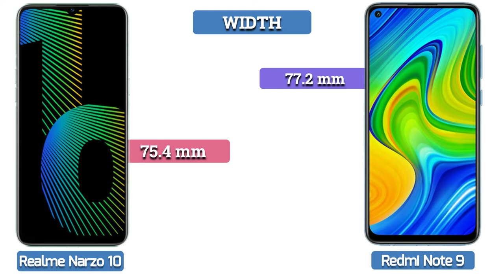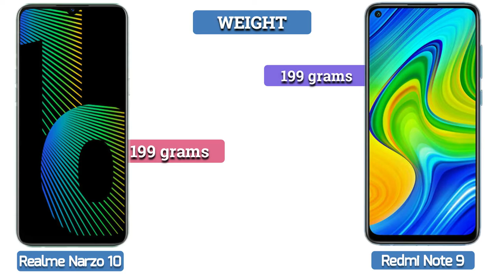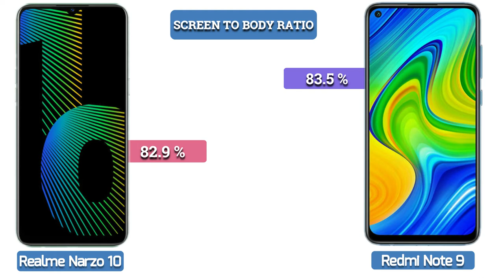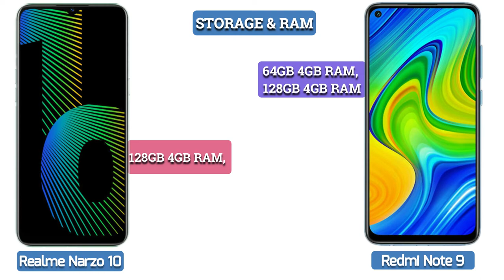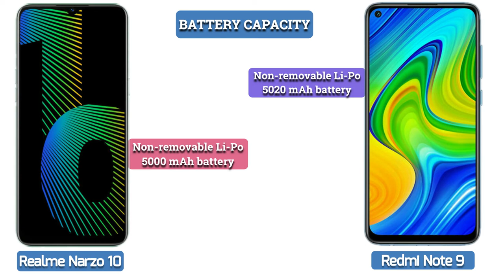Realme Narzo 10 vs Redmi Note 9 FULL Comparison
Realme Narzo 10 Vs Redmi Note 9 Comparison Overview I Which is better.?